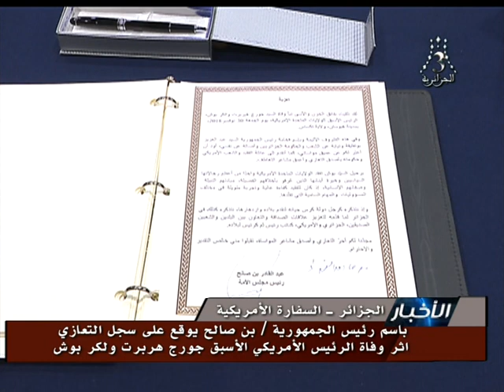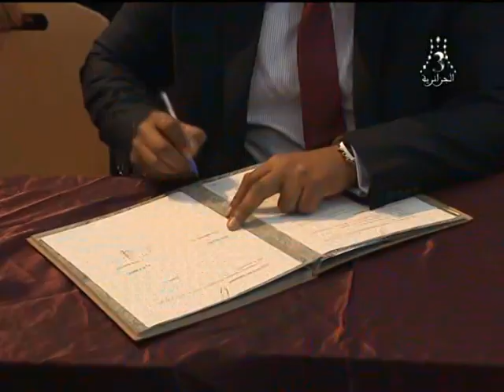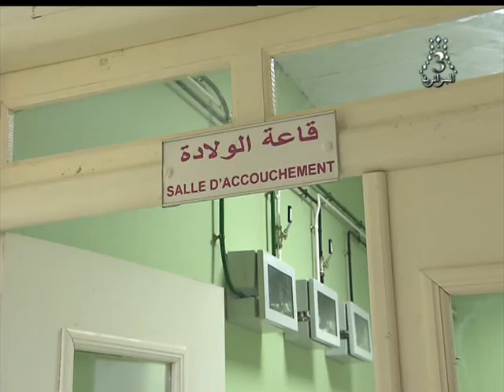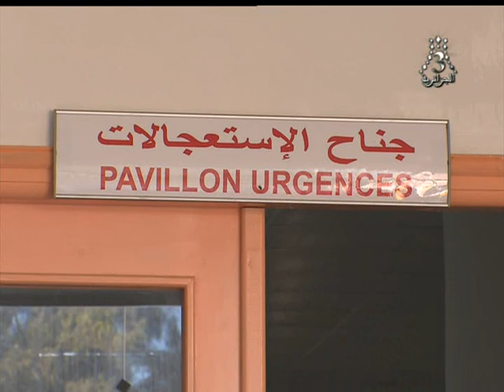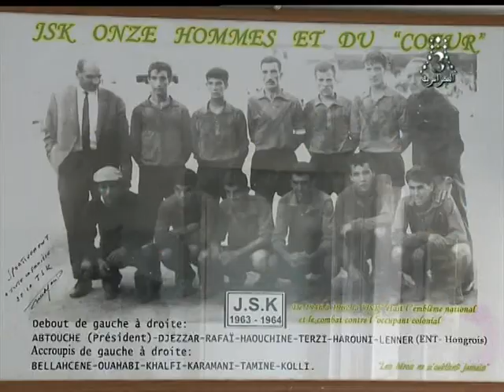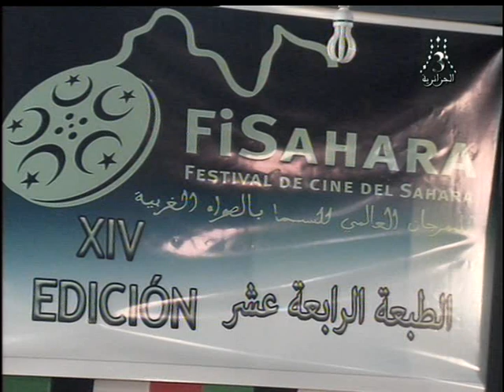قناة الجزائرية الثالثة التلفزيون الجزائري نشرة الخامسة 18.12.04